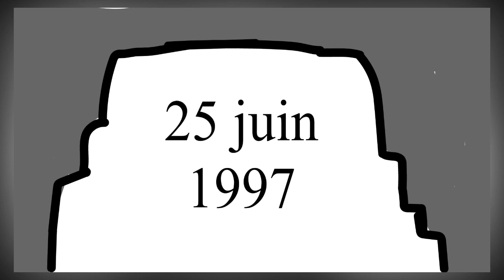Les Histoires à ne pas écouter la nuit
Aujourd'hui le Doc va vous conter des histoires vraies(ou pas),laissez moi vous embarquer dans 3 histoires éffrayantes à moins que vous n'ayez trop peur chers abonnés.